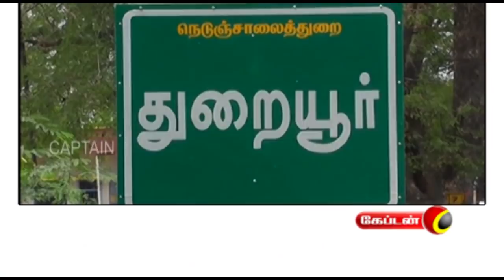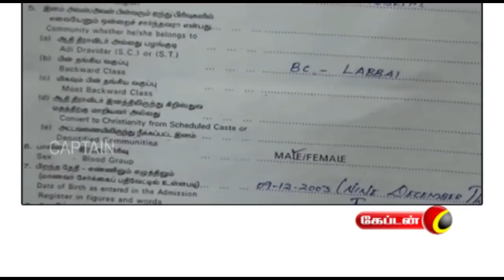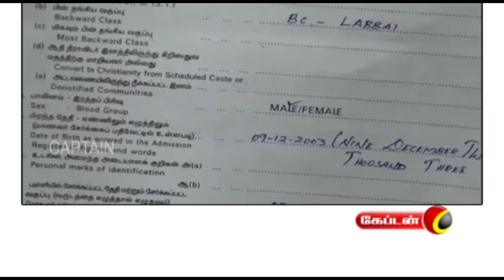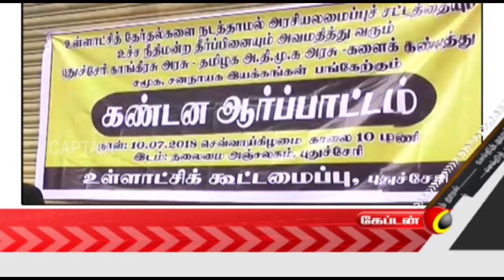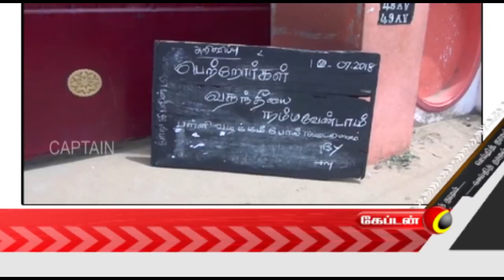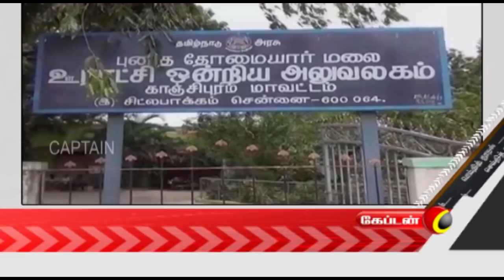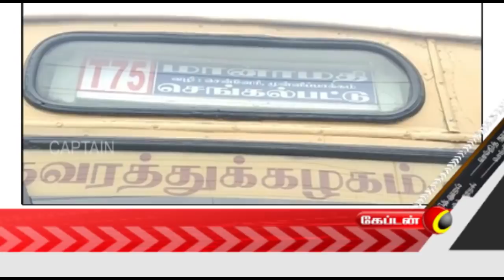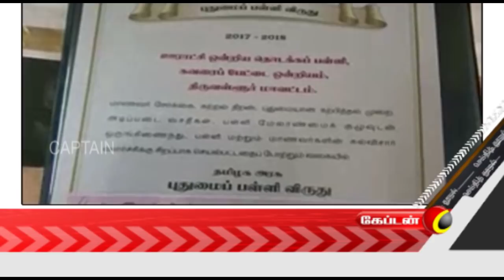Captain Tv News @ 7 AM | காலை 7.00 மணி செய்திகள் | 11.07.2018